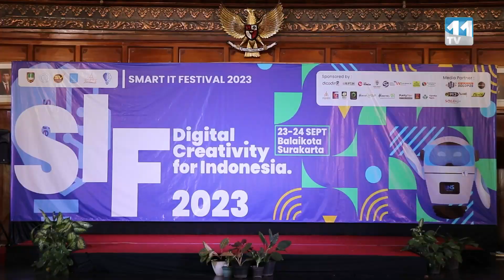D3 Teknik Informatika UNS Menggelar Smart IT Festival 2023 di Balai Kota Surakarta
Smart IT Festival 2023 merupakan festival teknologi yang diselenggarakan oleh Program Studi D3 Teknik Informatika UNS di Balaikota Surakarta.

Smart IT Festival 2023 dibuka dengan pemotongan pita yang dilakukan secara simbolis oleh perwakilan dari Wali Kota yaitu Kepala Dinas Kominfo Surakarta.

Dalam Smart IT Festival terdapat pameran 30 produk IT. Selain  itu, dalam Smart IT Festival 2023 juga terdapat Seminar Nasional dengan 3 tema menarik yang berbeda.

Menariknya lagi Smart IT Festival 2023 juga mengadakan Talkshow menarik dengan pembicara seorang youtuber bernama Aulion.